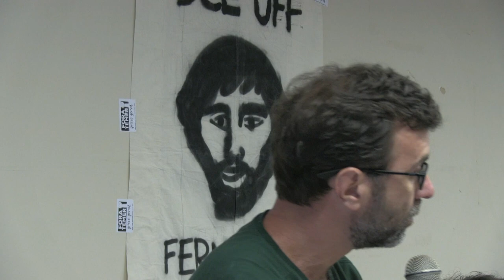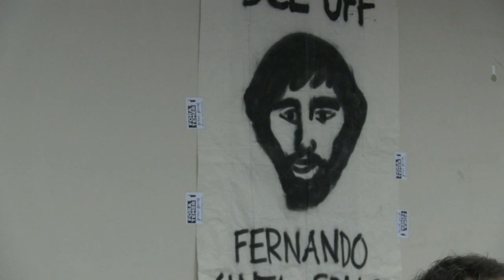Freixo fala sobre conservadorismo e combate ao retrocesso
Marcelo Freixo participou do debate “A ofensiva conservadora e o combate aos retrocessos”, realizado no dia 9 de outubro de 2017 na UFF de Campos de Goytacazes.

“Nós defendemos a democracia com cultura com arte, com emprego, com vida e com dignidade. Mas não adianta falar isso só na universidade. Temos que ir onde isso faça sentido, que é nas vidas de quem perdeu tudo isso”, afirmou Marcelo Freixo.